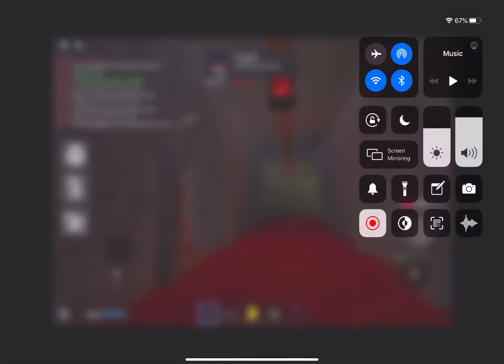We are back with kat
Hi guys hope u guys are proud that kat videos are back :D also make sure to like and sub for more support!

Sound Effects In this video

DJ Stop (Sound Effect)

Intro Music

Electroman Adventures

Music Edits

BTS - Dynamite
Sneaky Snitch - KelvinMacleod
Wither Storm Theme
Good Times Roll - Big Audio